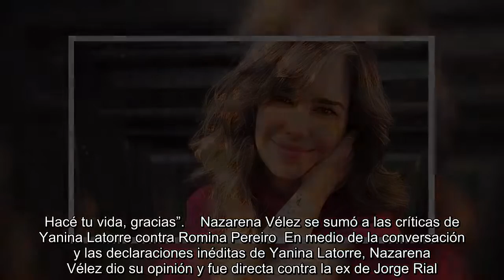Yanina Latorre lapidó a Romina Pereiro: “Era intensa, se enojaba por todo”